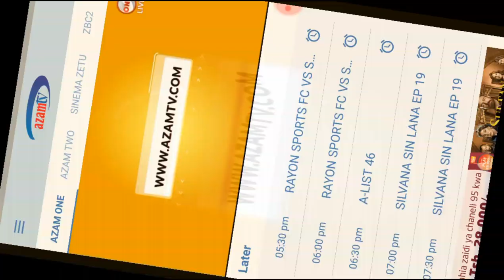Rayon Sports 1-0 Sunrise FC igitego cya Sarpong